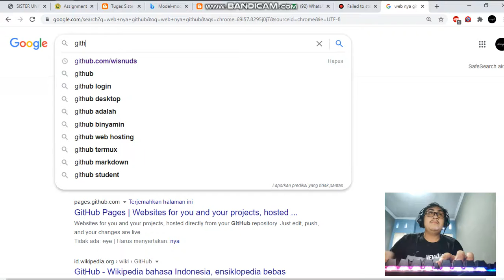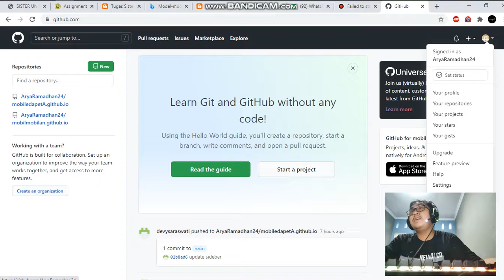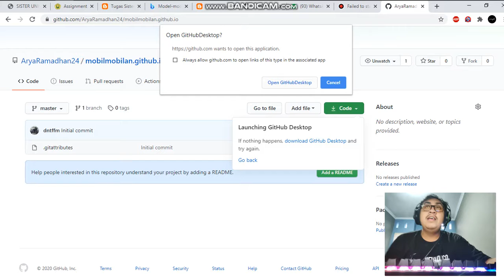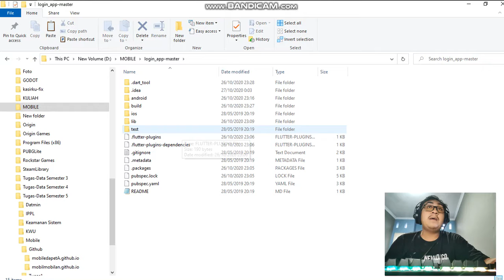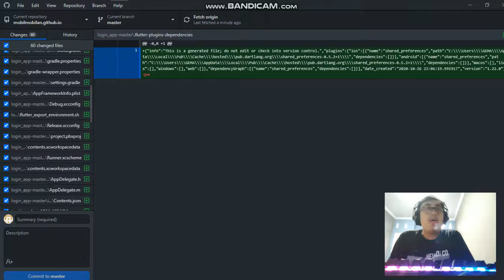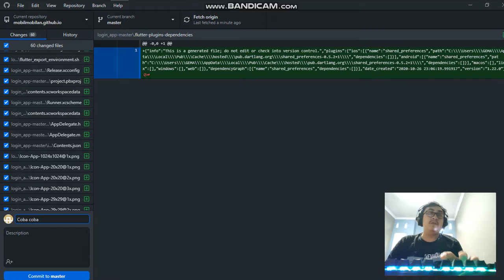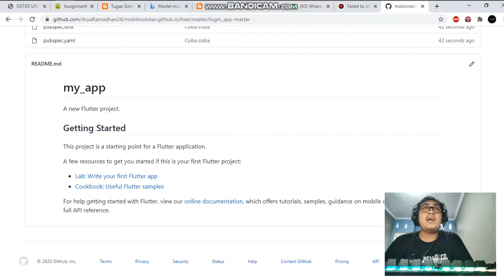Tutorial Aplod Project kalean di Github